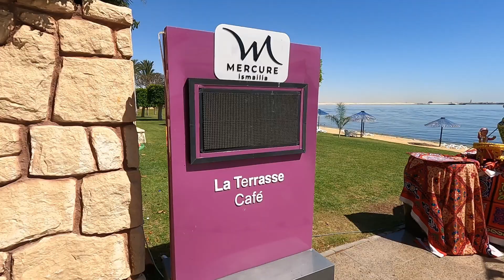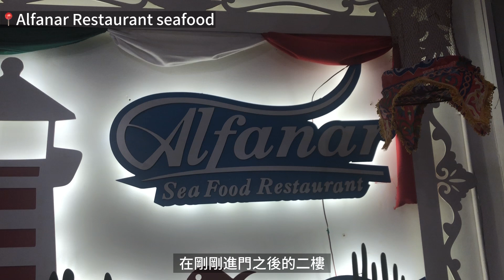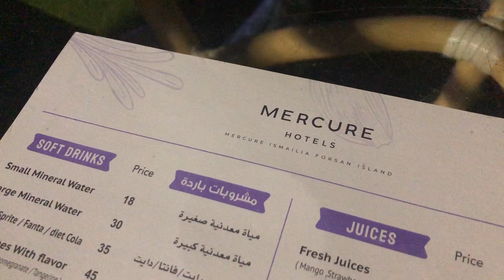埃及EP6【Ismailia】在蘇伊士運河吃最好吃的海鮮大餐